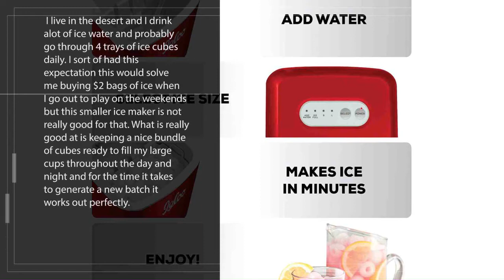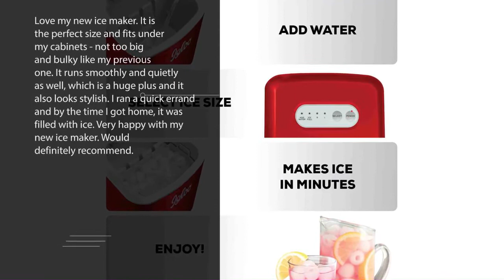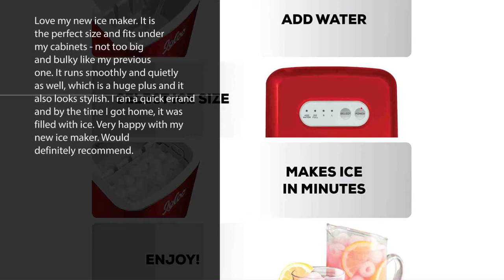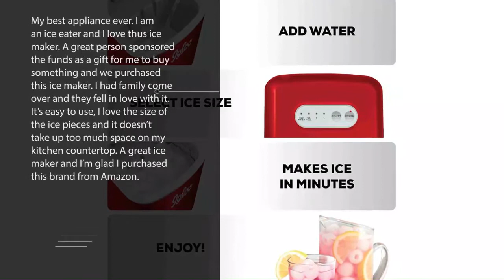Igloo ICEB26RR Automatic Portable Electric Counter Ice Maker Machine, 9 Ice Cubes Ready in 7 minutes